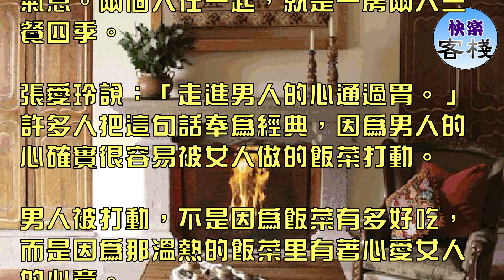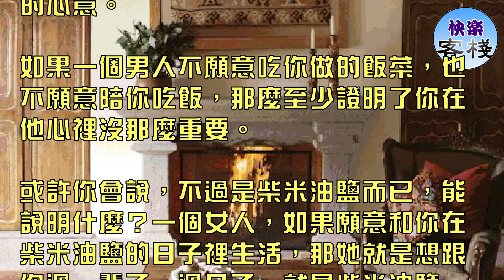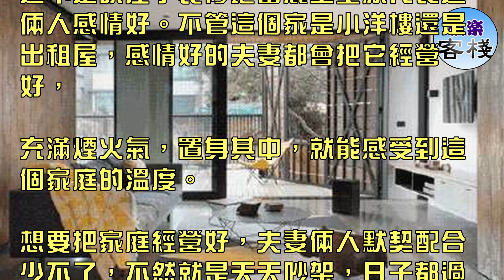感情好不好，就看家裡這三個地方｜女人心語｜快樂客棧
文豪托爾斯泰說過：

「幸福的人都一樣，不幸的人卻有各自的不幸。」套用一下這句話，

想說：感情好的夫妻都一樣，感情不好的夫妻卻有各自的不同。

感情好的夫妻，不僅倆人伉儷情深，還會把家庭經營得有滋有味。

而感情不好的夫妻，感情問題還沒解決，更沒有精力拾掇家裡了。

夫妻的感情好不好，看看他們家裡的樣子就知道了，尤其是這三個地方。

看廚房

愛情是兩個人的風月情話，濃情蜜意時眼中只有你我。但婚姻不同，再甜蜜的愛情，走到婚姻里，都會沾上生活的煙火氣。

而家裡的廚房，最能體現婚姻里的生活氣息。兩個人在一起，就是一房兩人三餐四季。

張愛玲說：「走進男人的心通過胃。」許多人把這句話奉為經典，因為男人的心確實很容易被女人做的飯菜打動。

男人被打動，不是因為飯菜有多好吃，而是因為那溫熱的飯菜里有著心愛女人的心意。

如果一個男人不願意吃你做的飯菜，也不願意陪你吃飯，那麼至少證明了你在他心裡沒那麼重要。

或許你會說，不過是柴米油鹽而已，能說明什麼？一個女人，如果願意和你在柴米油鹽的日子裡生活，那她就是想跟你過一輩子。過日子，就是柴米油鹽。

一個家裡，如果廚房只是擺設，那麼這個家肯定是冷冰冰的。婚姻的溫度，就在廚房裡，在飯桌上。那一粥一飯、一湯一菜，都是你們感情的證明。

看臥室

夫妻的感情，看臥室也能看的出來。

我有一個朋友，結婚3年，看她平時在朋友圈秀恩愛的照片，大家一直以為她跟丈夫的感情很好。

有一次，晚上10點了，她突然在微信上招呼大家去她家玩。想著周末不用上班，大夥兒就一塊兒帶了零食飲料上她家去。

沒想到去到後，才發現家裡只有她一人，當問到她老公去哪了，她神色不自然地說他最近比較忙，經常出差。還說老公出差正好，

她就可以放肆地玩了，原來她已經打了好幾個通宵的麻將了，累了就在客廳沙發上睡。

看著她家空蕩蕩的房子和黑乎乎的臥室，給我一種冷冰冰的感覺。果不其然，半年後，她跟丈夫離婚了，原因是丈夫出軌。

冷清的臥室和冰冷的床，這樣的感情已經沒有熱度了。

臥室不僅僅是睡覺休息的地方，更是夫妻倆人共同的小窩。好的感情里，不會有人孤枕難眠，也不會同床異夢。

睡前枕邊的耳鬢廝磨，聽著對方的呼吸相擁入眠，清晨睡眼朦朧里看到愛人熟睡的身影，我想，好的感情就是這樣。

看客廳

一個家收拾的妥不妥貼，看客廳就知道。同樣地，夫妻的感情如何，看他們在客廳的樣子就知道了。

客廳是一個家庭的活動中心，夫妻間的交流基本都在這裡。

有的家庭，夫妻倆都在客廳坐著，電視機里人聲鼎沸，彷彿這個客廳熱熱鬧鬧，但夫妻倆卻各坐一邊，

沉默地各懷心事，連話都不想跟對方多說一句，彷彿兩個陌生人。

而有的家庭里，夫妻倆人在沙發上挨著坐，吃著剛洗好的水果，看著電視里狗血的劇情，看到搞笑處時捧腹大笑，

也一起吐槽最近遇到的怪人怪事，聊著三姑六婆或朋友家的八卦。電視播放著別人的故事，他們也在敘說著自己的生活。

如果說過日子是經營公司，那麼感情好的兩個人，就是最默契的夥伴。他們把家裡經營得整潔溫馨，而感情不好的家庭里，給人的感覺往往是亂七八糟的。

這不是說屋子裝修地富麗堂皇就代表這倆人感情好。不管這個家是小洋樓還是出租屋，感情好的夫妻都會把它經營好，

充滿煙火氣，置身其中，就能感受到這個家庭的溫度。

想要把家庭經營好，夫妻倆人默契配合少不了，不然就是天天吵架，日子都過不下去。